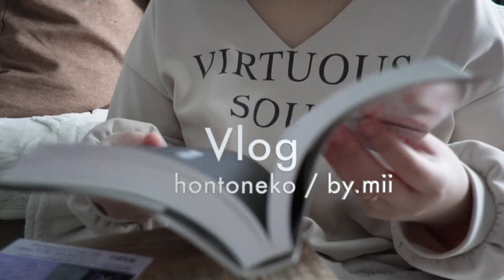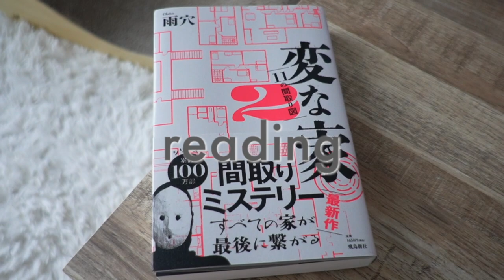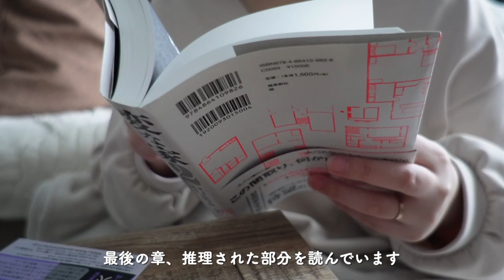Vlog#23:おうちクリスマスをした日。/ 夫婦2人 猫2匹の暮らし/ 少しだけ読書/ まったり過ごす冬[Christmas Vlog]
初めまして、miiです。
このチャンネルは引きこもりがち主婦による日常・読書Vlogです。

📚動画で登場した本

⚫︎『変な家２』雨穴